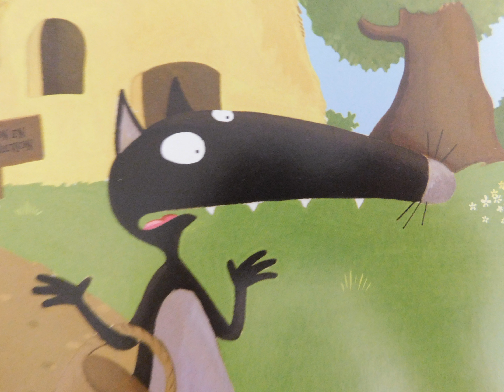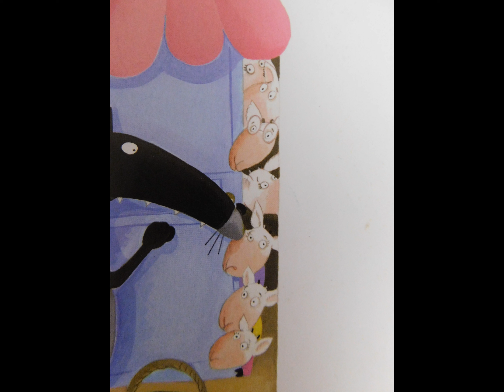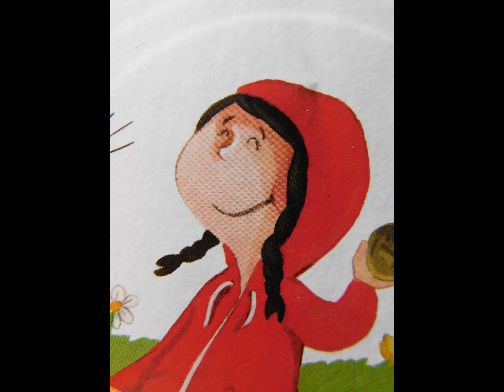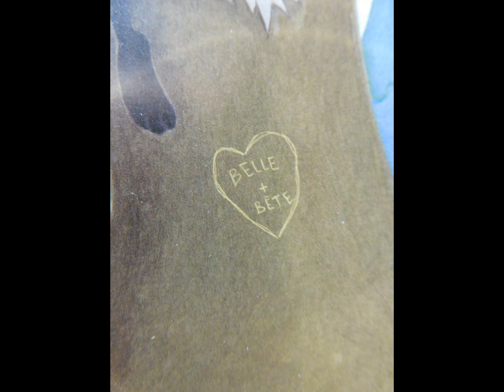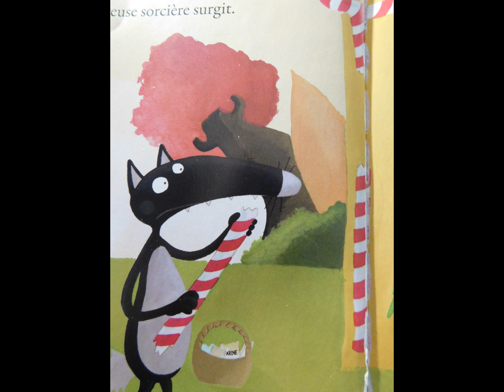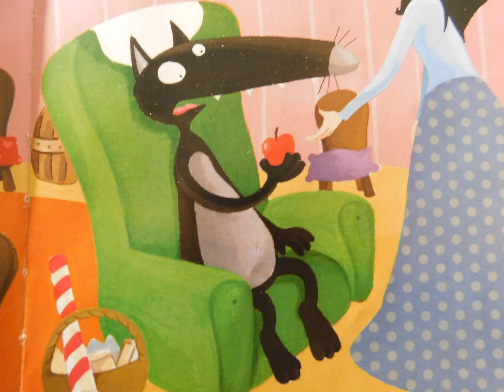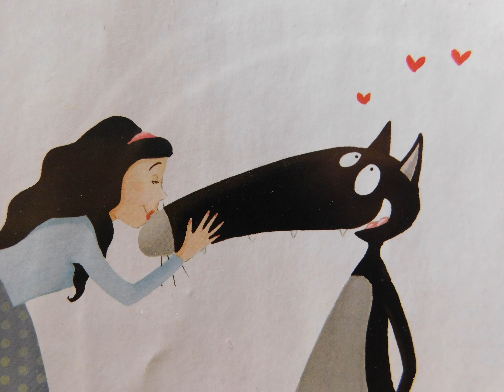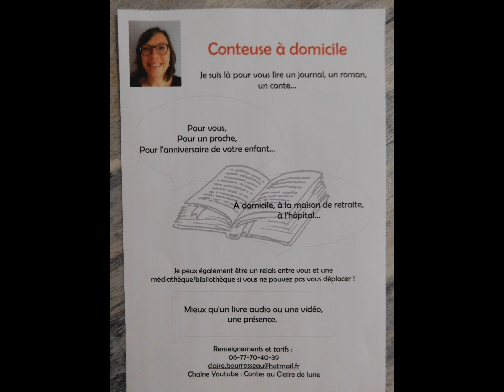Le loup qui découvrait le pays des contes d'Orianne Lallemand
Cette année, pour le Goûter du Printemps, Loup veut préparer un gâteau aux pommes. Oui mais. il ne sait pas cuisiner. Le voici donc dans la forêt, bien décidé à trouver quelqu'un pour l'aider. Et qui va-t-il rencontrer? Trois petits cochons, le Petit Chaperon rouge, une sorcière... Il faut au moins cela d'aventures pour réaliser le délicieux gâteau de Tatie Rosette !

👉 La recette du gâteau aux pommes de Tatie Rosette est à la fin de la vidéo, à tester 😉